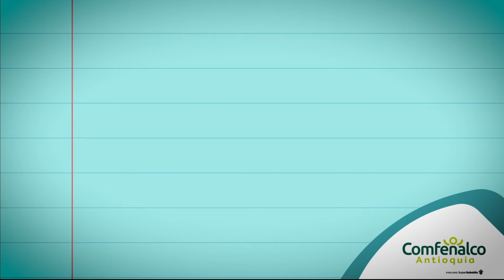Diplomado en Producción de Música Urbana y Electrónica [Comfenalco Antioquia]